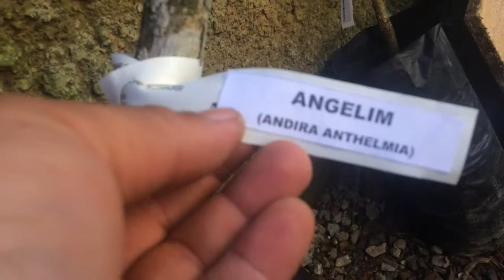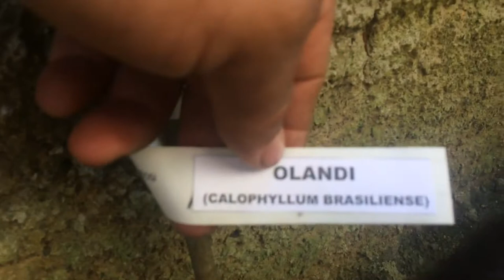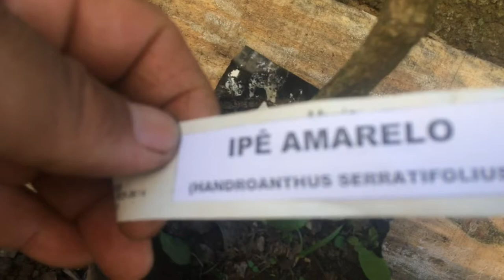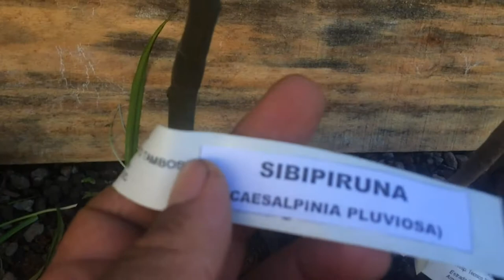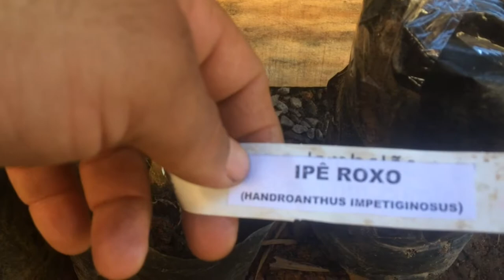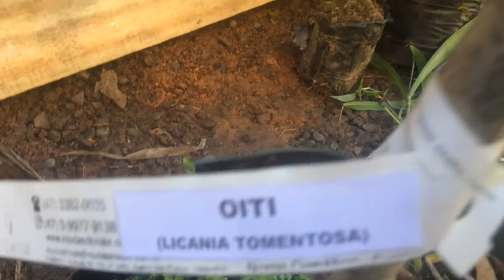10 plantas nativas para reflorestamento!!!!!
Sejam todos Bem-vindos amigos Fazendeiros e Fazendeiras.